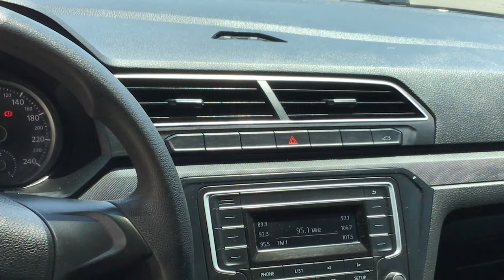Volkswagen / Gol / 2018 - 8511